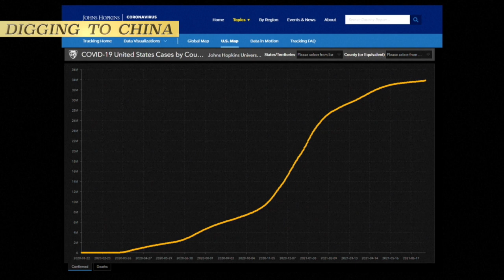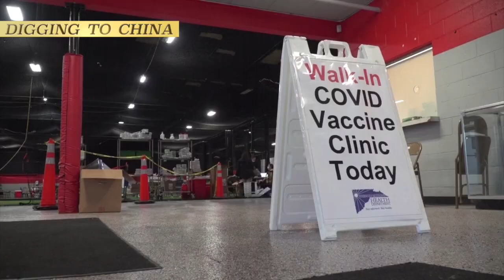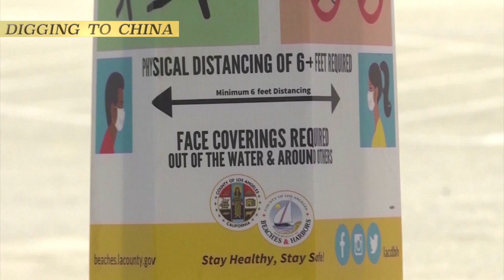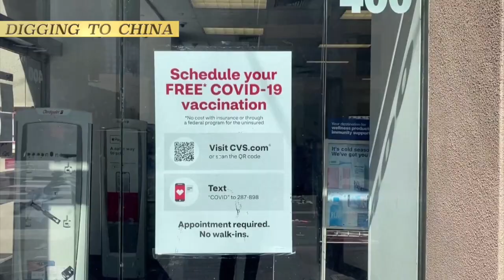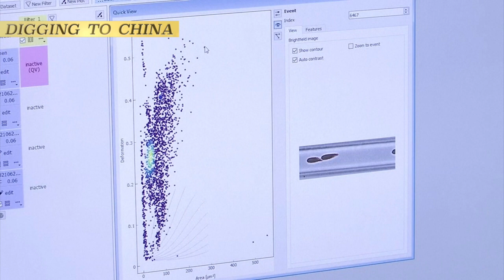U.S. vaccines are effective against Delta Variant. | Digging to China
Wall Street Journal reported last week that according to federal data, the Delta variant has become the most dominant strain of COVID-19 circulating in the U.S. It spreads fast as communities begin to loosen up pandemic restrictions. There are three variants in the U.S.: Alpha, Delta,  Gamma. Alpha variant had been dominant in the U.S. since March but has dropped to less than 29% of COVID-19 infections In the two weeks ended July 3. During the same period, the Delta variant made up close to 52% of COVID-19 infections according to CDC data. Gamma variant has now dropped rapidly and made up less than 9% of infections in the U.S. Public health officials and experts had warned that Delta variant would likely account for at least half of infections by early to mid-July, and they were correct.

The bad news is that the Delta variant is estimated to be 50% more transmissible than the Alpha variant and more likely to cause severe diseases in unvaccinated people. Even in vaccinated people, the Delta Variant is also capable to cause infections, however such infections might not be severe and not require hospitalization. Mike Ryan is the chief of health emergencies at the World Health Organization, he said, “This particular delta variant is faster, it is fitter, it will pick off the more vulnerable more efficiently than previous variants, " According to Wall Street Journal's report, in the Midwest and South where vaccination rates are low and mask wearing are not common as in other parts of the country, the Delta variant is spreading faster. In Missouri, even hospitals are treating fewer patients than during past surges, but they are treating younger patients, and Delta variant is behind it. According to CDC data, the Delta variant accounts for more than 80% of positive test in a region that includes Missouri, Iowa, Kansas, and Nebraska.

The good news is that COVID-19 vaccines available in the U.S. can protect against the Delta Variant. Biden administration pledged to send 55 million vaccine doses through COVAX. This is the WHO-backed immunization program to help poorer nations. Health experts say warm weather is helping to keep new cases down, but it could pick up in fall and winter. The CDC so far is sticking to the same guidance as in May. Fully vaccinated people don't need to wear masks indoors.